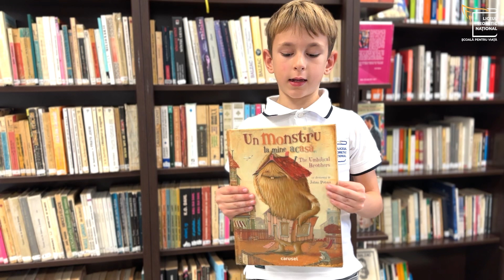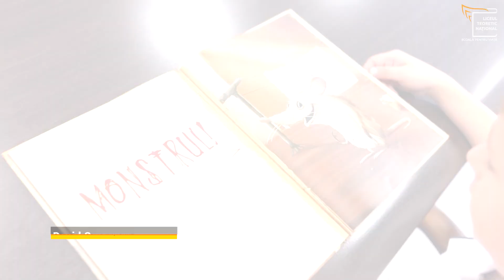Biblioteca LTN - Recomandări de lectură - David Cozoș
David Cozoș, elev în clasa I în cadrul LTN, a citit cartea „Un monstru la mine acasă”, de The Umbilical Brothers.
O casă plină de monștri, mai degrabă sperioși decât fioroși, este dată peste cap de apariția unui nou personaj, care îi ia prin surprindere pe chiriașii obișnuiți.

Scrisă în versuri, cu umorul specific celebrilor comedieni australieni The Umbilical Brothers și ilustrată în stilul inconfundabil de Johan Potma, cartea garantează un zâmbet pe chipul copiilor, dar și al părinților.